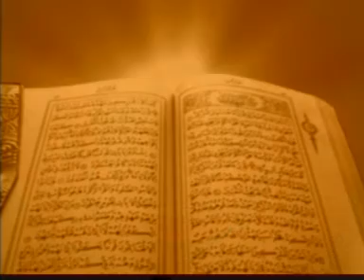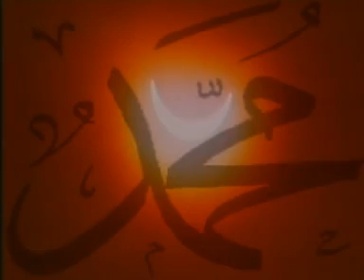Hasan Dursun - Benim Kutlu Rehberim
Asır Ajans - 2000
Aşk Olsun albümü